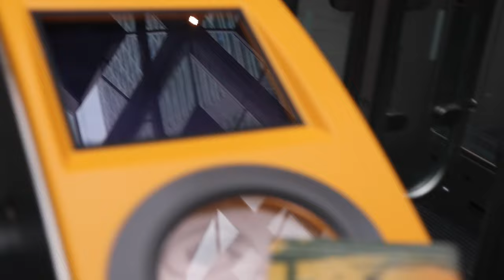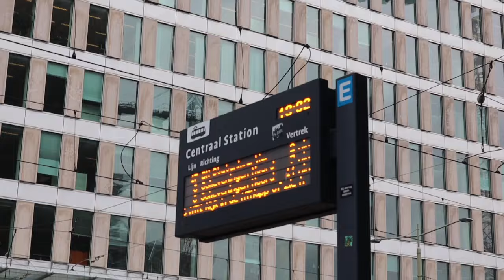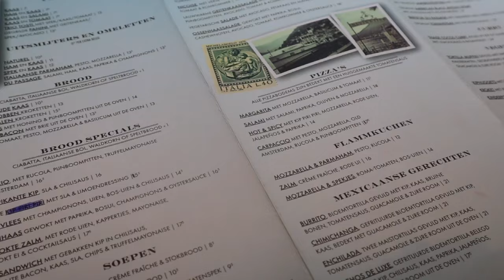Solo Day Trip To The Hague, Netherlands | Vlog 2024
A solo day trip to The Hague doesn’t sound like a bad idea…does it? In this vlog, I travel to The Hague from Amsterdam and take you along, enjoy!